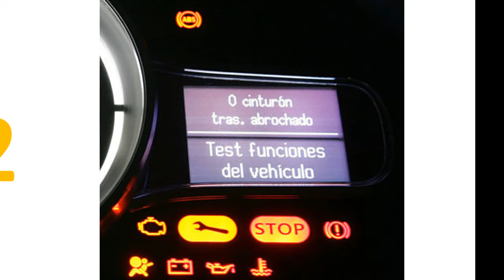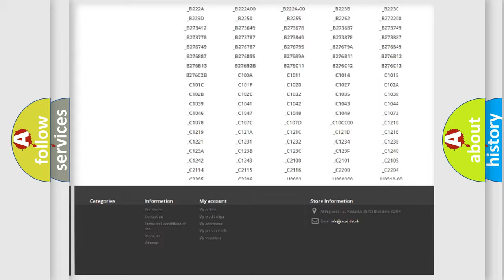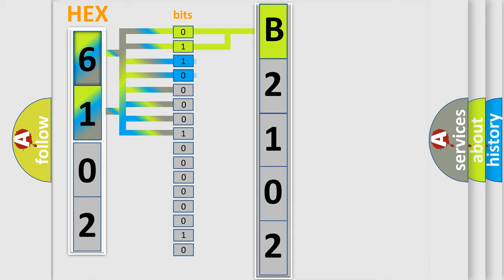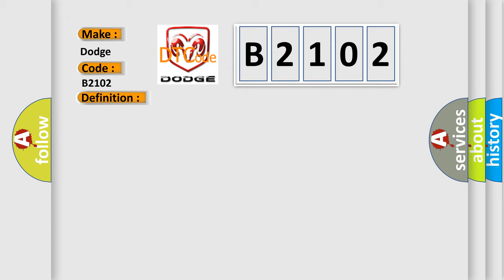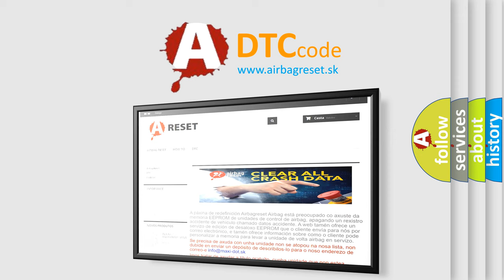DTC Dodge B2102 Short Explanation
Contents:
0:21 Basic DTC analysis according to OBD2 protocol standard.
1:48 Insight into programming
2:58 A diagnostically understandable description of the Diagnostic Trouble Code
3:05 Basic error definition

Make:
Dodge
Code:
B2102
Definition:
Motor A or B Circuit Malfunction
Description:
Ignition ON.System voltage 9-18 V.
Cause:
The TCCM senses a low voltage return on the Motor Control A or Motor Control B circuits when a high voltage is expected.ORThe TCCM senses a high voltage return on the Motor Control A or Motor Control B circuits when a low voltage is expected.The fault must remain current for 30 seconds.